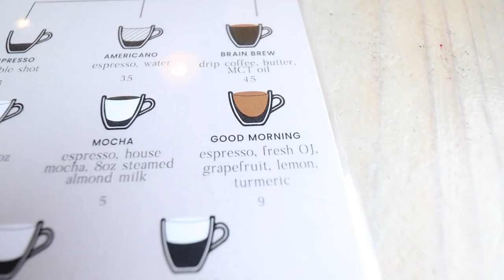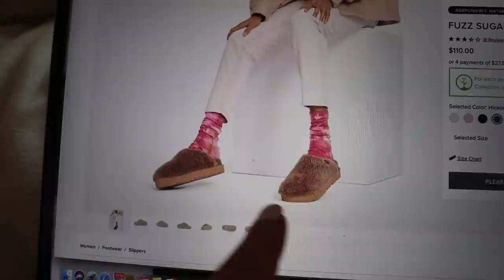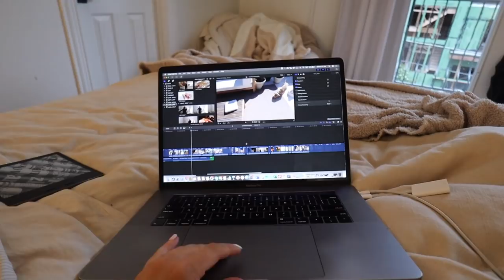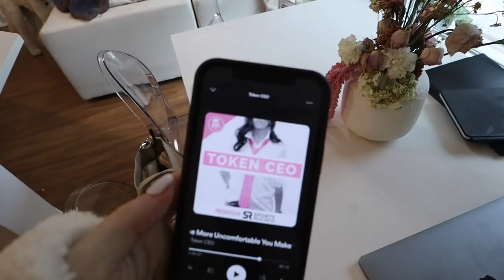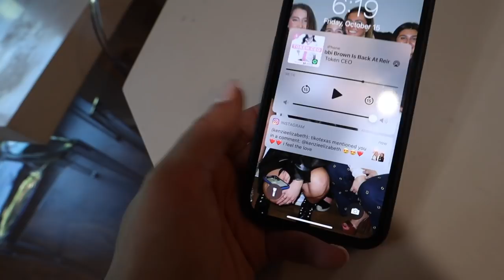WEEK IN MY LIFE: home organization, farmers market, vintage haul & being an adult is hard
Ugg slippers- I preordered and will link soon!